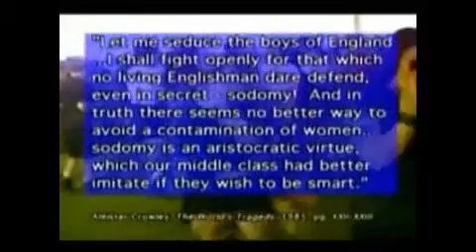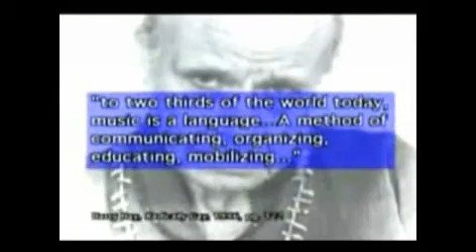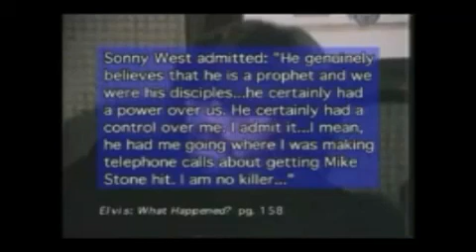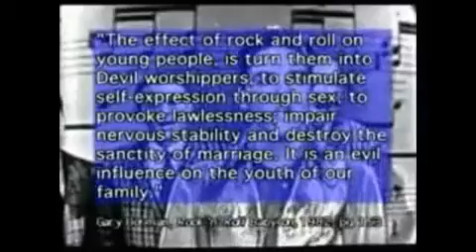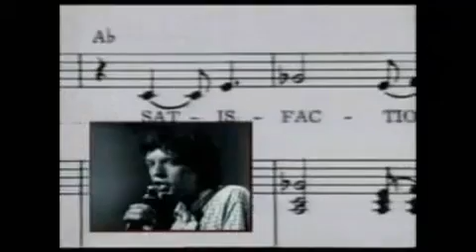SATANISM AND MODERN CULTURE - 3 of 14 (1960s revolution, homosexuality, Elvis Presley).avi